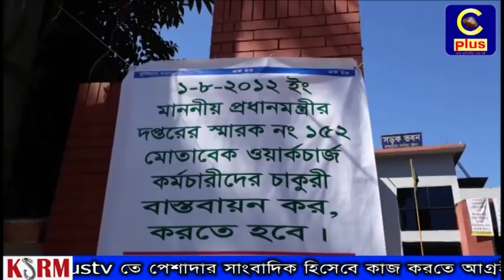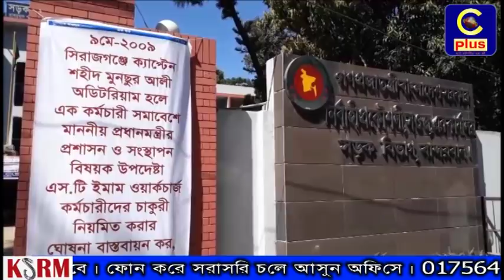বান্দরবানে নানা দাবীতে সড়ক ও জনপদ শ্রমিক কর্মচারী ইউনিয়নের কর্মবিরতি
বাংলাদেশ সড়ক ও জনপদ শ্রমিক-কর্মচারী ইউনিয়ন কেন্দ্রীয় নির্বাহী সংসদ কর্তৃক ঘোষিত কর্মসূচির অংশ হিসাবে বান্দরবানে ও চলছে সড়ক ও জনপদ শ্রমিক কর্মচারী ইউনিয়নের কর্মরিরতি কর্মসুচী ।
গত ৫ নভেম্বর থেকে বান্দরবান সড়ক ও জনপদ কার্যালয়ের সামনে সকাল ৯ টা থেকে দুপুর ১ টা পর্যন্ত এই কর্মসুচী শুরু হয় আর আজ এই কর্মরিরতি কর্মসুচীর শেষ হচ্ছে।
কর্মবিরতী চলাকালে সড়ক ও জনপদ বিভাগের শ্রমিক ও কর্মচারীরা জানান, অবিলম্বে জনপ্রশাসন মন্ত্রণালয় কর্তৃক যাচাই বাচাইকৃত ২৬৬৭জন ওয়ার্কচার্জ কর্মচারীদেরকে দ্রুততম সময়ের মধ্যে শুন্য পদের বরাবরে নিয়মিত ও অবশিষ্ট ৪৩৯২জন ওয়ার্কচার্জ কর্মচারীদিগকে শর্ত শিথিল পূর্বক পূর্বের ন্যায় কনভাটের্ড রেগুলার এর আওতায় এনে নিয়মিত করণের প্রজ্ঞাপন জারী করতে হবে । ওয়ার্কচার্জ কর্মচারীদের চাকুরীর বয়স সীমা ৬০ বৎসরের স্থলে ৬২ বৎসর করতে হবে। ওয়ার্কচার্জ কর্মচারীদের মধ্যে বিনা পেনশনে যাদরে বয়স ৬০ পূর্ণ হয়েছে/মৃত্যুবরণ করেছে তাদেরকে বিভাগীয় ভাবে যথাপযুুক্ত ভাবে অনুদানের ব্যাবস্থা করতে হবে।
এসময় বক্তারা দাবী আদায় না হলে আগামী ১২নভেম্বর জেলার গুরুত্বপূর্ণ সড়কও প্রেস ক্লাবের সামনে মানববন্ধন, ১৪ নভেম্বর জেলা প্রশাসক বরাবর স্বারকলিপি পেশ ও ১৯ নভেম্বর হইতে ২৩ নভেম্বর পর্যন্ত দপ্তরের সামনে পূর্ণ দিবস কর্মবিরতি প্রদানের ঘোষনা দেন।
কর্মবিরতিতে বান্দরবান সড়ক ও জনপদ শ্রমিক-কর্মচারী ইউনিয়ন এর আঞ্চলিক সভাপতি মোঃ আব্দুল মান্নান চৌধুরী , শ্রমিক-কর্মচারী ইউনিয়ন এর সাধারণ সম্পাদক এসএম কামাল, সাংগঠনিক সম্পাদক মোঃ ইসহাক মিয়া, যুগ্ন সম্পাদক মুফিজুল ইসলামসহ বান্দরবান সড়ক ও জনপদ বিভাগের প্রায় ৪৫ জন শ্রমিক কর্মচারী অংশ নেয়।